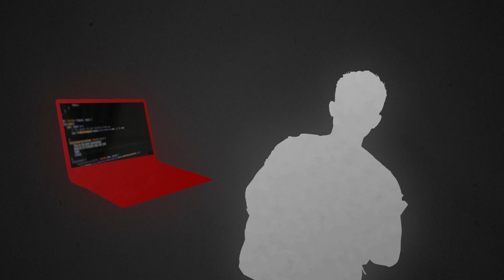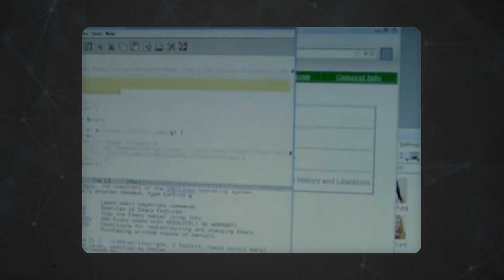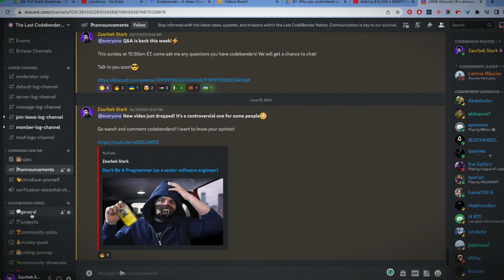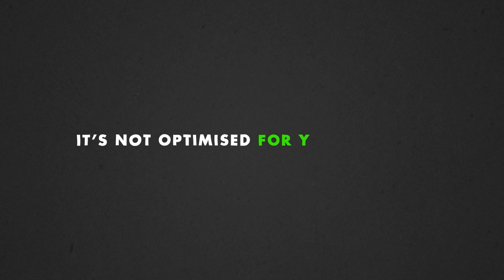How to STOP being a NOOB programmer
My free resources:
🔥 Live class to land a $160k+ job at an AI startup

I am Zaurbek Stark. Senior software engineer. I quit coding 3 times. Moved from Europe to the US. Went from $0 to $200k/yr in 3 years. Worked for companies in NYC & LA. On this channel, I teach you what I learned to help you become a high-paying software engineer in today's competitive market.

▬▬▬▬▬ TIMESTAMPS ▬▬▬▬▬
0:00 i used to suck too
1:00 problem 1
2:32 problem 2
4:26 problem 3
6:43 problem 4
8:27 the codebender way